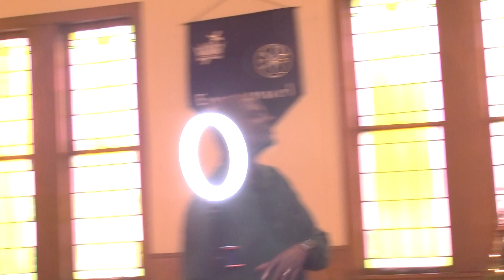Sunday 12/18/2022: Praise/ nyimbo za sifa